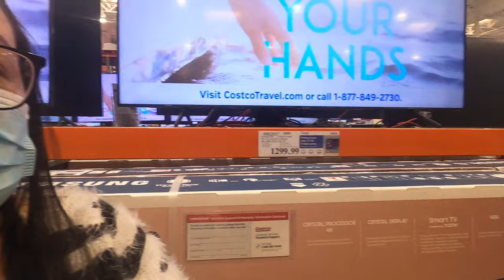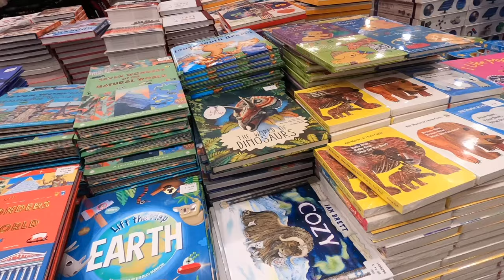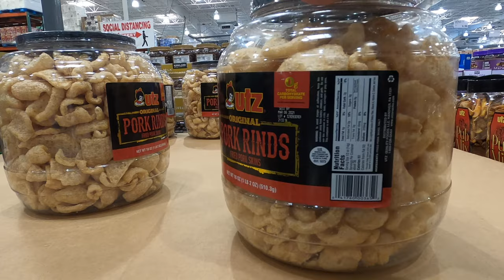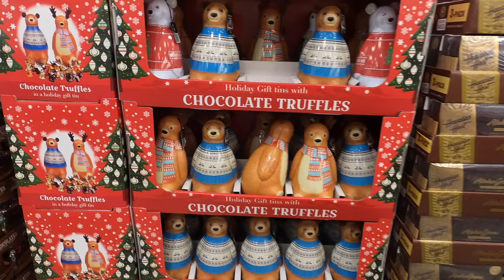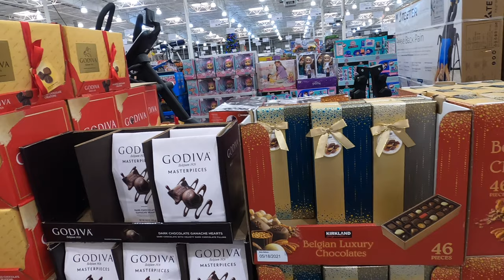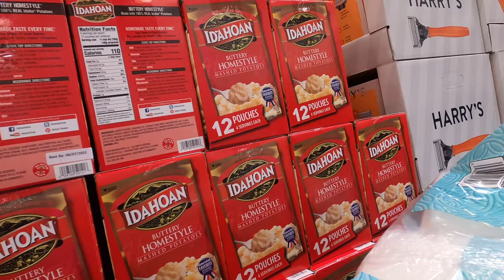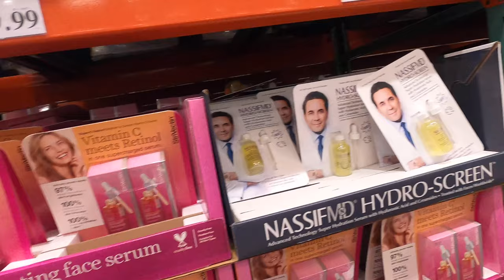Costco Prescott Arizona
This video is about Costco Prescott Arizona